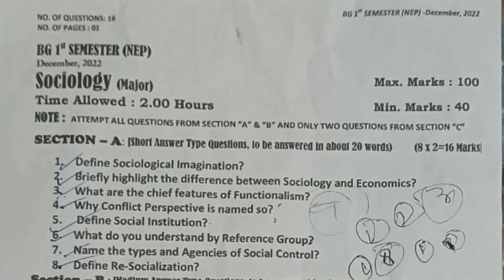BG 1st Semester SOCIOLOGY Paper